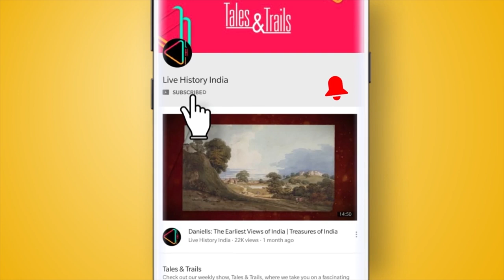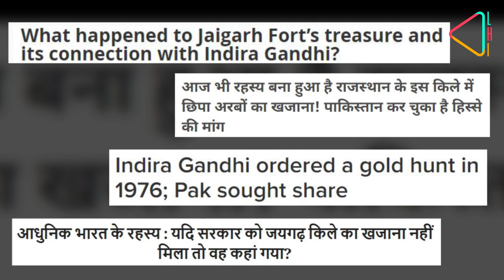जयपुर का प्रभावशाली जयगढ़ क़िला | Jaigarh Fort of Jaipur | Secret Tunnel and Treasure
जयपुर शहर से कुछ ही दूर, आमेर क़िले के ऊपर स्थित है जयगढ़ क़िला, जो कछवाहा राजवंश का एक मुख्य सैन्य गढ़ था। एक समय में शाही ख़ज़ाने से जुड़े राज़ के लिए चर्च में आया ये क़िला, आज अपनी ऐतिहासिक तोप के लिए प्रसिद्ध है। जानिए इस क़िले की कुछ दिलचस्प कहानियां...